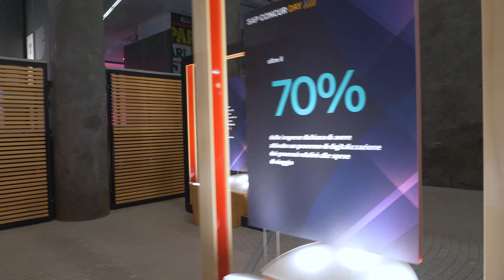SAP Concur Day 2023: David Jarach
David Jarach, Executive Chairman di diciottofebbraio, racconta ai microfoni del SAP Concur Day i risultati della ricerca prodotta in esclusiva per SAP Concur " La digitalizzazione del viaggio d'affari".